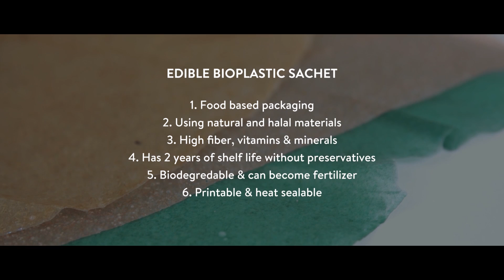Evoware – Edible Sachet and Food Wraps to End Plastic Waste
A brand new plastic sachet and packaging made from seaweed, edible bio-plastic. A real solution to end plastic waste that mostly came from food and beverage packaging. This edible bio-plastic applicable for sugar sachet, coffee sachet, seasoning sachet, burger wrap, rice wrap and not limited to semisolid and liquid packaging like shampoo and lotion sachet.

It has 2 years of shelf life without using preservatives, biodegradable, dissolve in warm water and 100% nutritious. It can also be custom for different taste, color, and brand logo. Not only this plastic is good for our earth, it’s also good for our body.

Through this edible bio-plastic, we also give positive impact for Indonesian seaweed farmers. It is fact that the biggest seaweed producer in Indonesia is actually the poorest island here. Many of seaweed farmers live in poverty and they children suffer from malnutrition and uneducated. Growing this business means increasing their livelihood and well-being.